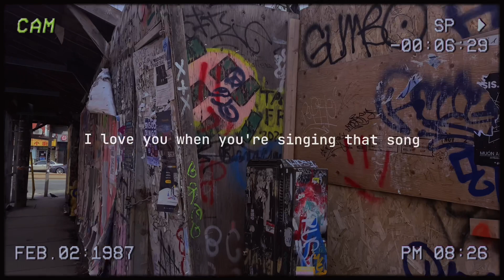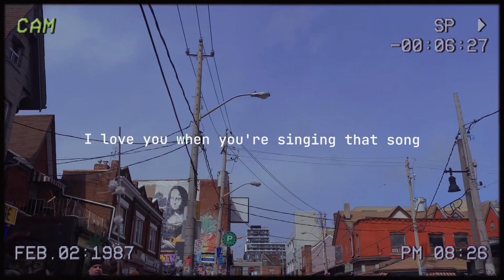Riptide - Vancouver Sleep Clinic (but you are walking down in Chinatown Toronto)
Hello everyone,

I hope you all enjoy and appreciate this video.